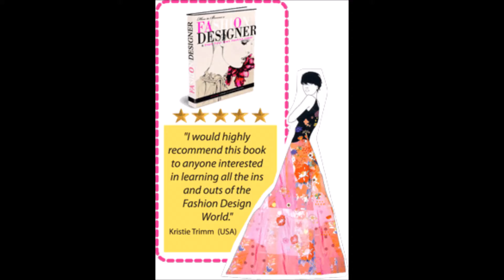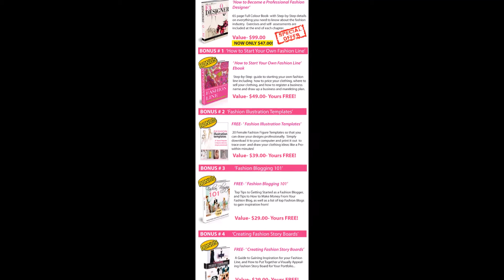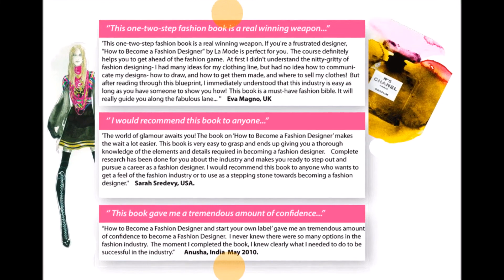The SECRETS to Becoming a Professional Fashion Designer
NEWS WE READ; NEWS WE HEAR; NEWS WE SHARE.